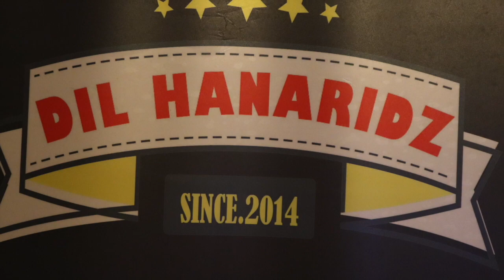Wow! Cantik Sangat Mata Hrithik roshan jom dengar live kami~Kaho Naa pyaar Hai by Nadia Wann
film movie : Kaho Naa Pyaar hai
Original Singer : Udit narayan & Alka Yaknik
Composition Rajesh Roshan